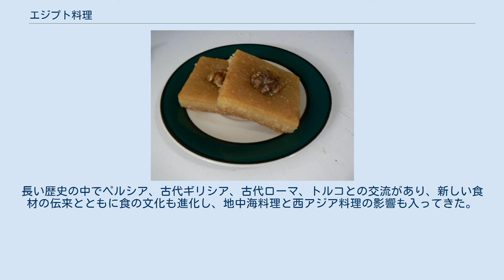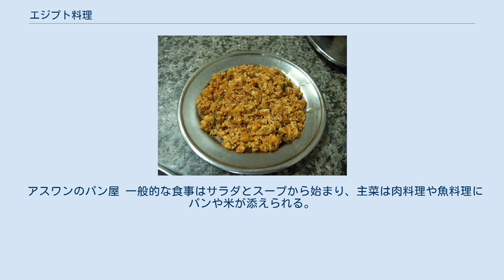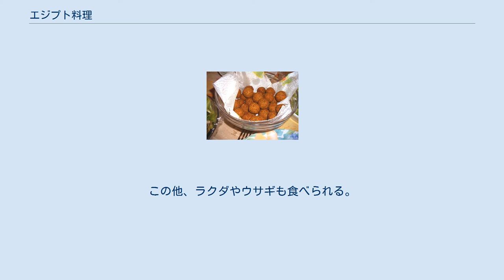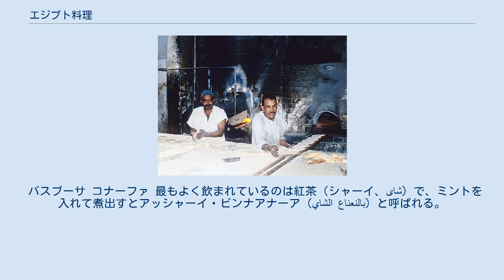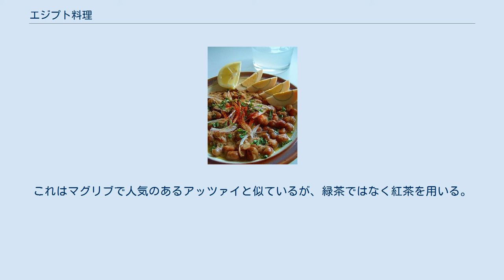エジプト料理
エジプトの国民食、フール・メダンメス 屋外でエイシュとフール・メダンメスの朝食をとる人々 エジプト料理（エジプトりょうり）はそのルーツを古代エジプトまで遡ることが出来る。
古代エジプトではすでにパンやビールが消費されていた。
長い歴史の中でペルシア、古代ギリシア、古代ローマ、トルコとの交流があり、新しい食材の伝来とともに食の文化も進化し、地中海料理と西アジア料理の影響も入ってきた。
7世紀にエジプトがイスラム化すると、イスラム教の食の戒律ハラールにより、ビールやワインなどのアルコール飲料や豚肉が禁止されるなど、食文化に大きな影響を与えた。
現代エジプトの料理の中には、ベシャメルソースを使ったグラタン風の料理など、西ヨーロッパの料理の影響も見られる。
 北アフリカのサハラ砂漠の東部に位置するエジプトは国土の大半が砂漠気候であるが、北部海岸地帯は温暖な地中海性気候で、ナイル川の河口に広がるナイル・デルタはステップ気候である。
降雨量は少ないが、豊富なナイル川の水により、流域およびデルタ地帯で様々な作物が作られている。
これらの豊富な穀物・野菜・果物などの農作物や地中海やナイル川からの魚介類、肉類では羊肉・牛肉・鶏肉を使った料理が食べられている。
 アスワンのパン屋 一般的な食事はサラダとスープから始まり、主菜は肉料理や魚料理にパンや米が添えられる。
食事の最後はデザートと紅茶（シャーイ）でしめくくる。
 バーバー・ガンヌーグ 前菜（メッゼ）には、この他にヨーグルトやオリーブ、エイシュを添える。
 豆類では、ソラマメ、ヒラマメ、ヒヨコマメ、白インゲンマメ、ハウチワマメが食べられる。
豆類のスプラウトもスープやオーブン焼きにして食べられる。
 スクランブルエッグ風のシャクシューカ マカローナ・ベーシャーメール エイシュに詰めたコフタ 主に羊肉、鶏肉、牛肉が使われる。
豚肉はムスリムにとって禁忌の食材であるが、コプト信者は豚肉を食べることを禁じていない。
この他、ラクダやウサギも食べられる。
 鳥類では、シチメンチョウ、アヒル、ガチョウ、カワラバト、ヨーロッパウズラ、野生のカモやオナガガモなどが食べられる。
 地中海や紅海で獲れる海水魚と、ナイル川や湖で獲れる淡水魚の両方が利用されるため、エジプトで食べられる魚介類の種類は豊富である。
海水魚ではスズキ類、アミキリ、ボラ類、シーパーチ、ササウシノシタ類、レッドマレット類、イットウダイ類]、タイ類、ウナギ類、サーディン、エイ類、トウゴロウイワシ類などが、淡水魚ではティラピア、ナイルパーチ、ナマズ類などが利用される。
輸入品の塩鱈やタイセイヨウニシンの燻製のほか、サバやアジも消費される。
 エビ、カニ、カキ、ムール貝、タコ、イカも食べられる。
 バスブーサ コナーファ 最もよく飲まれているのは紅茶（シャーイ、شاى）で、ミントを入れて煮出すとアッシャーイ・ビンナアナーア（الشاي بالنعناع）と呼ばれる。
これはマグリブで人気のあるアッツァイと似ているが、緑茶ではなく紅茶を用いる。
紅茶に比べるとそれほどでもないが、アフワ（قهوة）も飲まれる。
 冷たい飲み物には、カルカデー（ローゼル茶、كركديه）、タムル・ヒンディー（تمر هندى、タマリンドのジュース）やアシール・ハルーブ（عصير خروب、キャロブのジュース）などがある。
また街角にはジューススタンドがあり、アサッブ(サトウキビ)、ガワーファ(グァバ)、マンガ(マンゴー)、ボルトアーン(オレンジ)、バッティーハ(スイカ)等のさまざまな季節の果物の生絞りジュースを飲むことができる。